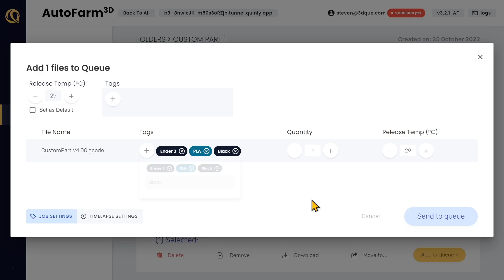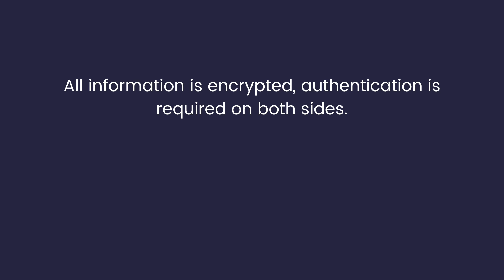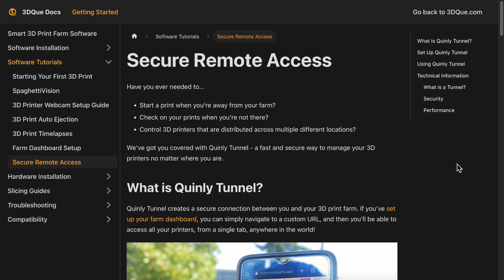Access Your 3D Print Farm from Anywhere!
Manage your print farm securely and remotely with AutoFarm3D! AutoFarm3D is a self-managing 3D print farm management system with a centralized file system, shared print queue, tags for gcode and printer organization, farm-wide stats, secure remote-access,  SpaghettiVision AI failure detection, and much more.

3DQue Systems is a technology startup that is focused on automating 3D printers to make high-volume production and innovation available to engineers, entrepreneurs, and makers around the world. With our YouTube channel we hope to be a resource for people interested in high-volume production for their business using 3D printers.